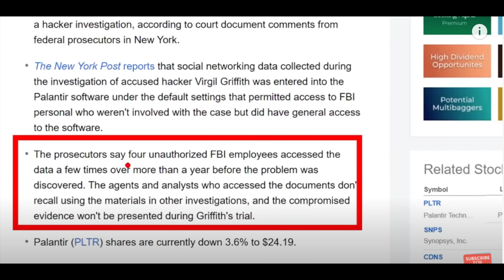Palantir Glitch | FBI Got Into Palantir On A Glitch And The Stock Dipped |Why You Should Buy The Dip